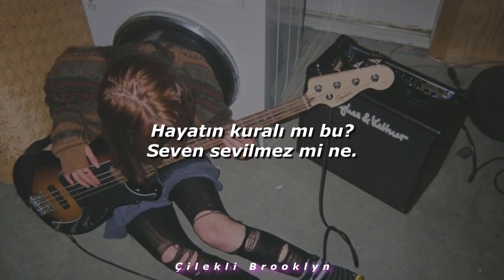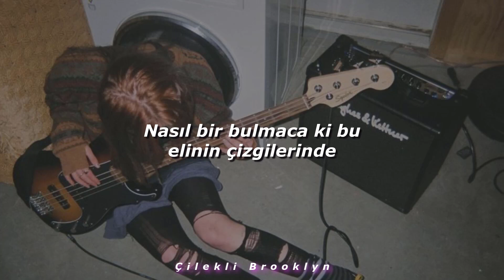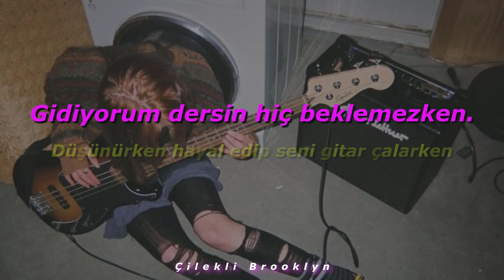İnsan Mıyız - Belki Ben (Sözleri/Lyrics)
İnsan Mıyız - Belki Ben şarkı sözleri

Sözler
Hayatın kuralı mı bu?
Seven sevilmez mi ne.
Nasıl bir bulmaca ki bu elinin çizgilerinde toz pembe elbisende.
Sen belki ben gidiyorum dersin hiç beklemezken giden dönüp bakar mı o gemiden?
Düşünürken hayal edip seni gitar çalarken aniden tel koptu ve düştüm ben sahneden.
Nasıl bir bulmaca ki bu elinin çizgilerinde.
O yeşil gözlerinde.
Sen belki ben gidiyorum dersin hiç beklemezken.
Giden dönüp bakar mı o gemiden.
Sen belki ben belki sen.
Gidiyorum dersin hiç beklemezken.
Aniden, aniden, aniden tel koptu ve düştüm ben sahneden.